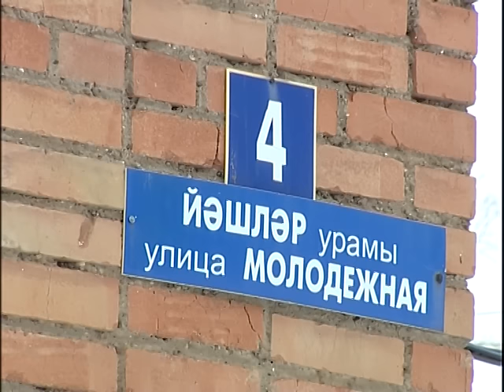Выпуск от 22.02.16 Седина в бороду? На сцену! - Стерлитамакское телевидение